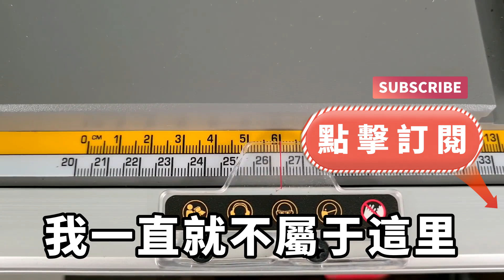系統讓我攻略書中惡毒女配，沒想到我翻車了真愛上了她，甘願拋棄我所有去救她的命，但她卻只想要我的系統，既然如此你就這麽死去吧【失語的貓】落日溫情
系統讓我攻略書中惡毒女配，沒想到我翻車了真愛上了她，甘願拋棄我所有去救她的命，但她卻只想要我的系統，既然如此你就這麽死去吧【失語的貓】